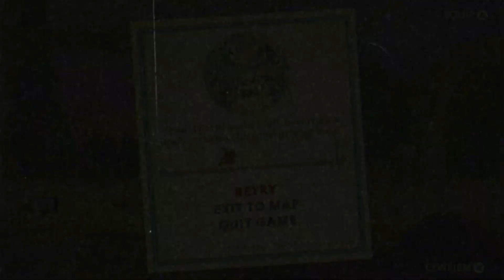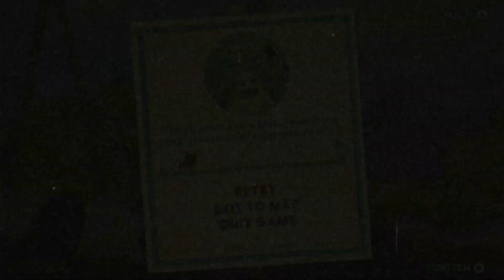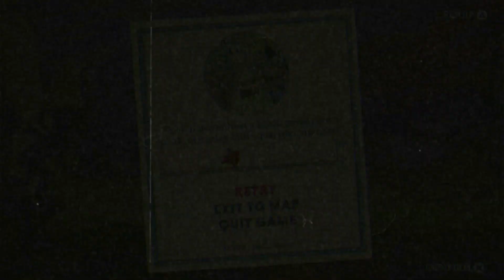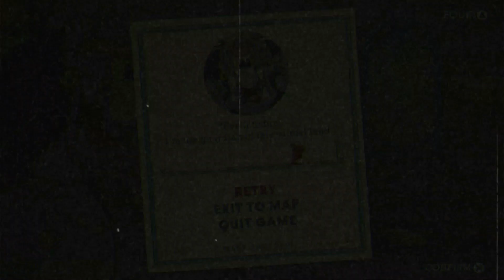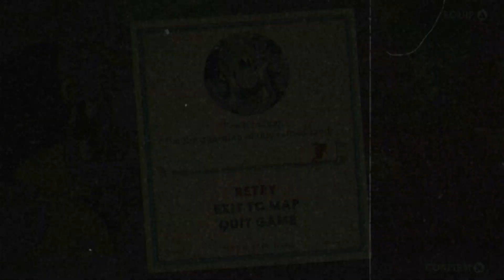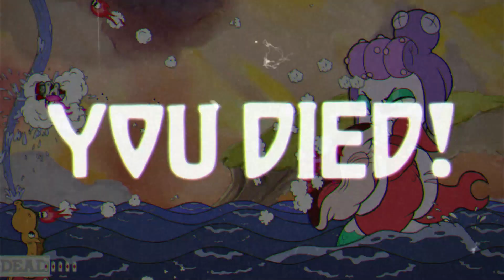The Cyclops and Medusa: Cuphead pt 10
We made some great progress in this video of Cuphead!